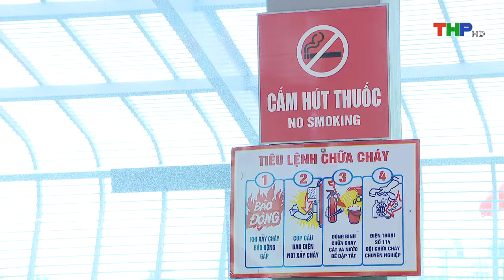Bản tin Hải Phòng hôm nay (11/07/2024): Chủ động phòng, chống cháy nổ tại cảng hàng không